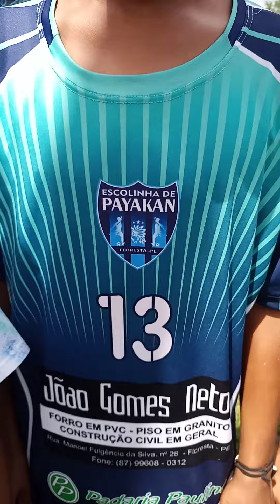2 de outubro de 2021